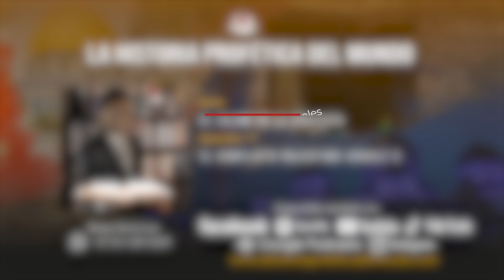El Conflicto Palestino-israelí 3 | Parte 2 | El Islam en la Profecía 17 | Álvaro De la cruz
La Religión que adora a Dios con el nombre de Alá y que cree en los escritos de Mahoma por ser su profeta, tiene el mismo tronco que el Judaísmo y el Cristianismo: Abraham. Nació y se desarrolló en territorios comunes con raíces comunes. Guarda grandes acontecimientos en su historia, tan llenos de emoción como de acción. En esta serie se hace todo un despliegue investigativo y documental de su paso milenario por este planeta, su relación con las profecías de la Biblia, su papel en el trasfondo histórico de las santas escrituras y el rol que ha jugado en la experiencia del pueblo de Dios.

LA HISTORIA PROFETICA DEL MUNDO
PRESENTA:

El Islam en la Profecía

🕴🏼Alvaro De la Cruz